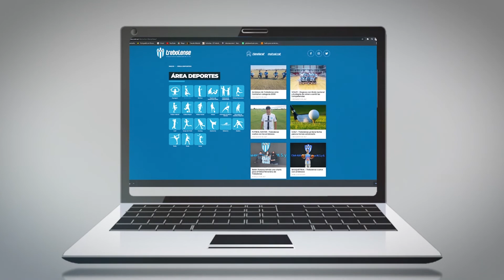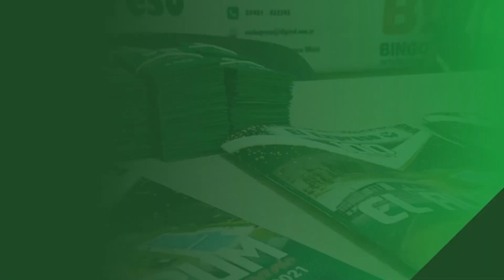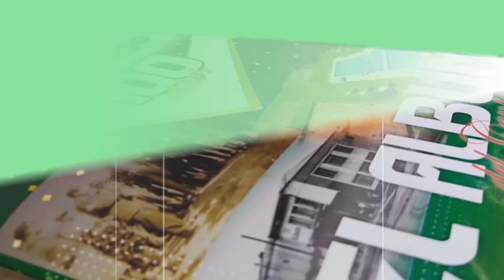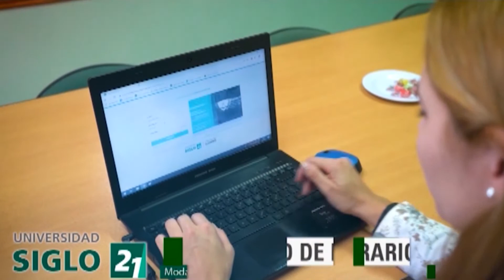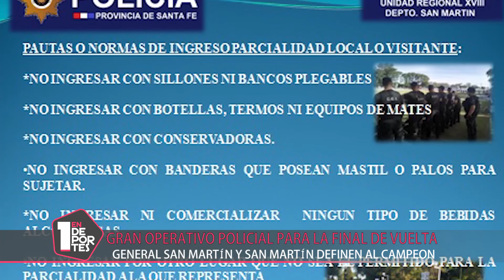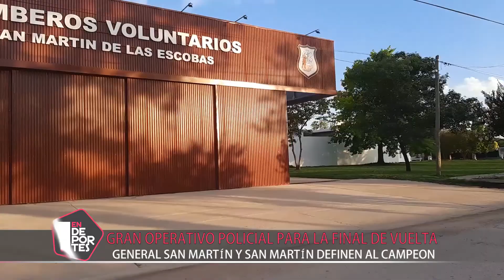UNO EN DEPORTES 1 DE DICIEMBRE